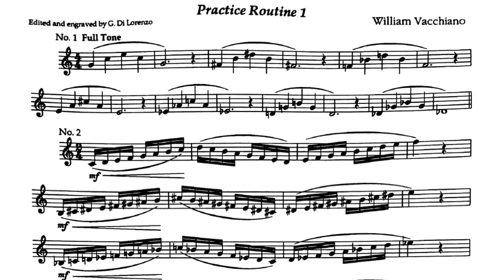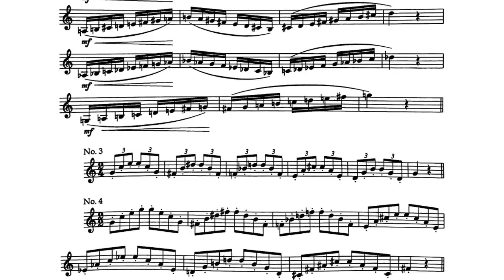🎺🎺[TRUMPET DAILY ROUTINES] William Vacchiano Practice Routine 01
“Repetition”, Vacchiano teaches, “is the mother of perfection.” Drawing on more than 40 years’ experience as one of the foremost orchestral trumpet players (New York Philharmonic) and teachers (Julliard) of his time, Vacchiano has contrived an ingenious set of 11 routines that challenge every aspect of musicianship and technique. Each routine is made up of a series of exercises wherein are heard echoes of Wagner, Mahler, Stravinsky, Rimsky-Korsakov, et al. Vacchiano has artfully created his method from the idioms of the standard repertoire. This approach should be especially helpful for players preparing to confront the rigors of the orchestral literature.